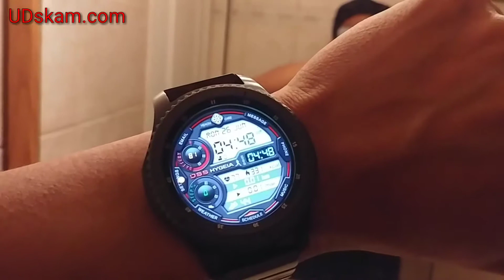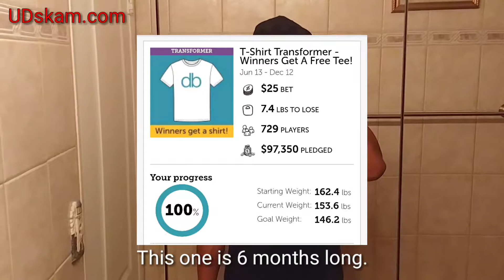Dietbet Review Day 15: Current Progress on All Bets - Does Dietbet Work?